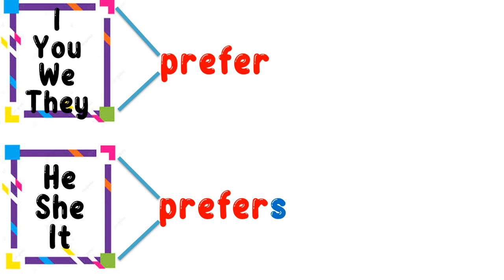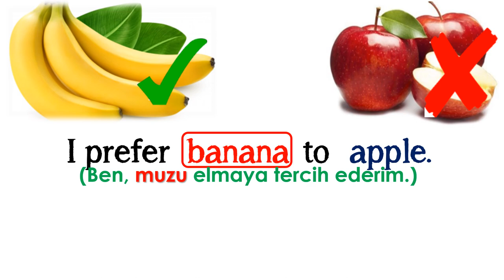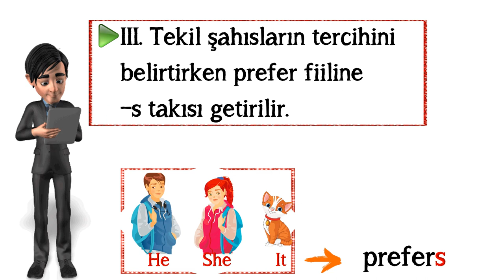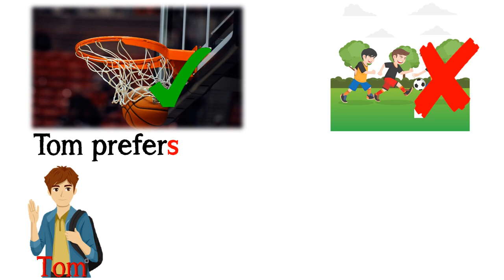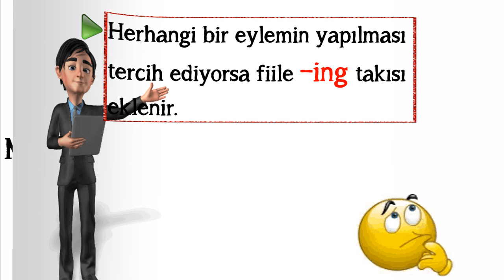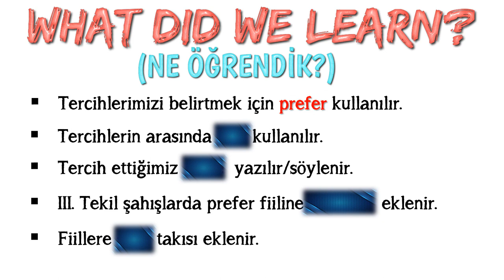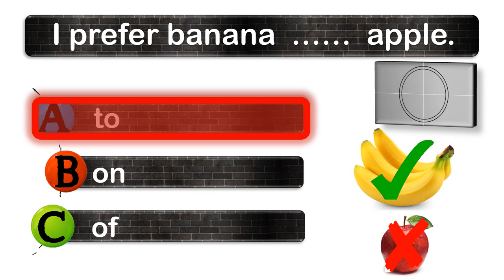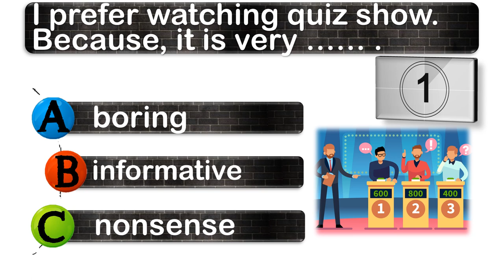7. SINIF İNGİLİZCE DERSİ 5. ÜNİTE TELEVISION - EXPRESSING PREFERENCES (Tercihleri İfade Etme)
7. SINIF İNGİLİZCE DERSİ 5. ÜNİTE TELEVISION - EXPRESSING PREFERENCES (Tercihleri İfade Etme)

Bu çalışmamızda 7. sınıf 5. ünite kapsamında yer alan 'EXPRESSING PREFERENCES' yani 'Tercihleri İfade Etme' konusunu sizler için hazırladık. Cümlelerin akılda kalıcı olması için görsel unsurları kullandık. İşe hem eğlence kattık hem de daha kalıcı olmasını hedefledik. Videonun son bölümüne ise kendinizi test etmeniz için test bölümü koyduk. En büyük karımız sizlerin başarısı olacaktır. Sevgiyle ve sağlıcakla kalın.

POWERPOINT
DOWNLOAD
LINK: